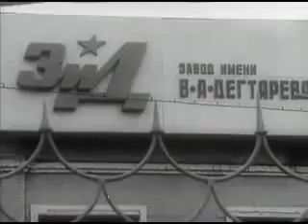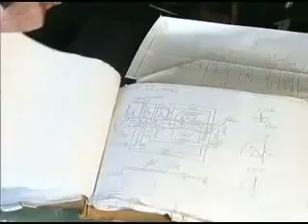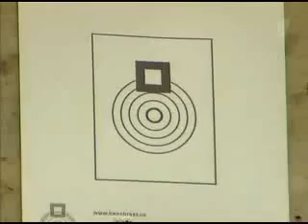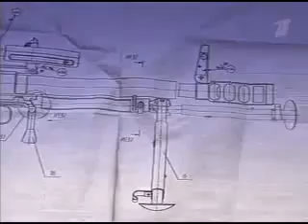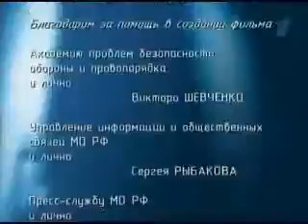Ударная сила №61 «Зверобой»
«Зверобой» - таким образным именем в годы Великой Отечественной войны советские воины окрестили знаменитое противотанковое оружие конструкции Василия Дегтярёва. Потому что с его помощью они, как правило, легко расправлялись с немецкими грозными танками «Тиграми» и «Пантерами».

Но данный фильм расскажет не только эту историю и истории из жизни Василия Алексеевича Дегтярёва. Его главным героем станет наследник славы великого оружейника из города Коврова, конструктор Вячеслав Негруленко с его детищем - крупнокалиберной снайперской винтовкой «АСВК-КОРД».